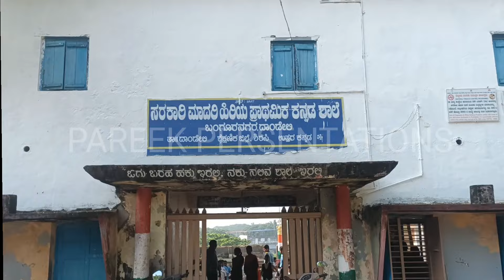KANNADA SCHOOL....... रात मे ताला तोड़.... चोरी.... 02 October